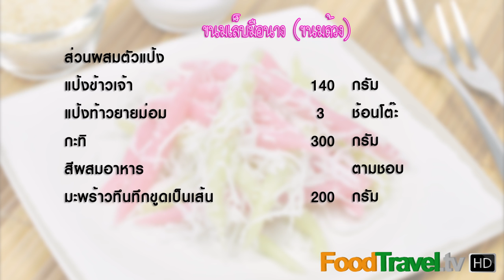ขนมเล็บมือนาง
ขนมเล็บมือนางหรือขนมด้วงเป็นขนมไทยโบราณ ปัจจุบันเริ่มหาทานยากมีวิธีการทำที่ละเอียดตามแบบฉบับขนมไทย แต่ทำได้ไม่ยากมีลักษณะเป็นแป้งนุ่มๆ ปั้นเป็นตัวเรียวยาวคล้ายนิ้วมือคลุกด้วยมะพร้าวขูด ราดด้วยหัวกะทิโรยด้วยน้ำตาลงาเพิ่มรสหวานหอม

วัตถุดิบขนมเล็บมือนาง

ส่วนผสมตัวแป้ง
1. แป้งข้าวเจ้า 140 กรัม
2. แป้งท้าวยายม่อม 3 ช้อนโต๊ะ
3. กะทิ 300 กรัม
4. สีผสมอาหาร(ตามชอบ)
5. มะพร้าวทึนทึกขูดเป็นเส้น 200 กรัม

ส่วนผสมกะทิราด
1. หัวกะทิ 150 กรัม
2. เกลือป่น 1/4 ช้อนชา

ส่วนผสมน้ำตาลงา
1. งาขาวคั่ว 15 กรัม
2. น้ำตาลทราย 50 กรัม
3. เกลือป่น 1/2  ช้อนชา

ชามผสม กระทะ

วิธีทำขนมเล็บมือนาง

1. ทำตัวแป้งโดยการ ผสมแป้งข้าวเจ้าและแป้งท้าวยายม่อมลงในกระทะทองเหลือง ค่อยๆเติมกะทิทีละน้อยละลายแป้งจนเนียนเป็นเนื้อเดียวกัน เติมกะทิจนหมดใส่สีผสมอาหารคนให้สีเข้ากัน
2. เปิดเตาแก๊สใช่ไฟกลางกวนแป้งจนแป้งเริ่มจับตัวเป็นเจลปรับเป็นไฟอ่อน กวนต่อจนแป้งร่อนจากกระทะ พักให้อุ่นแล้วนำมานวดต่อจนแป้งเนียน
3. นำแป้งที่ได้มาปั้นให้มีลักษณะเป็นเส้นปลายเรียวตรงกลางปล่องคล้ายนิ้วมือ ปั้นต่อจนแป้งหมด
4. นำไปนึ่งให้สุก ประมาณ 10 นาที พอสุกแกะแป้งออกนำมาคลุกกับมะพร้าวทึนทึกขูดให้ทั่ว
5. ทำกะทิราดโดยนำหัวกะทิใส่หม้อ ปรุงรสด้วยเกลือ ตั้งไฟพอเดือด พักไว้
6. ทำน้ำตาลงาโดยการบุบงาขาวที่คั่วแล้วพอแตก ผสมกับน้ำตาลทรายและเกลือป่น จัดเสิร์ฟพร้อมกับขนมเล็บมือนาง